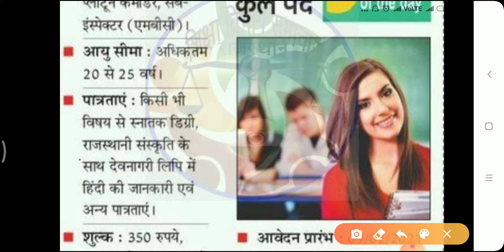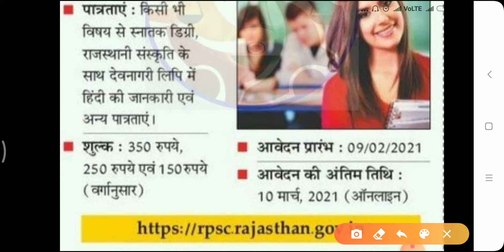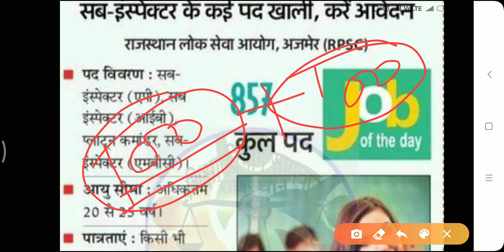RPSC SI Exam | Rpsc si Bharti 2021 | si syllbus 2021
RPSC SI Bharti 2021